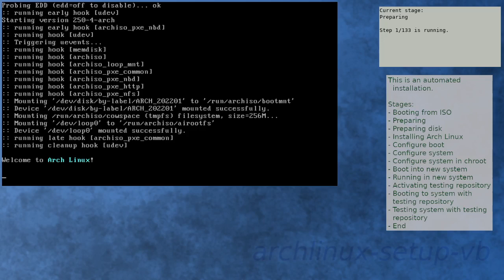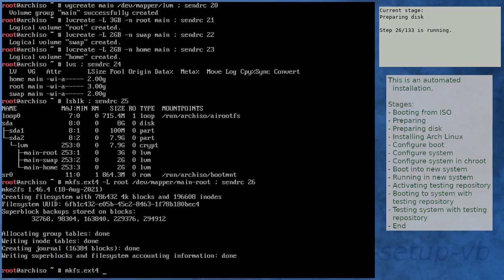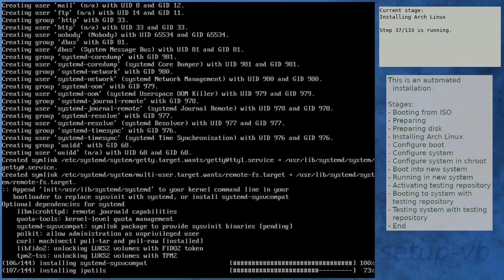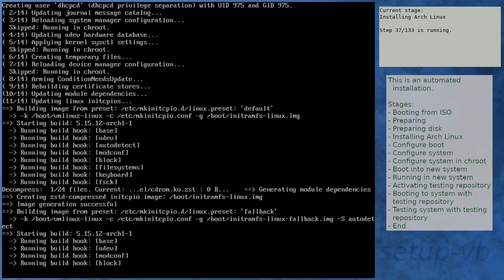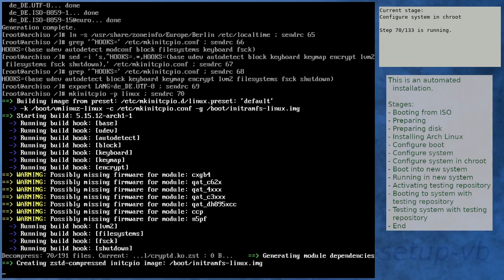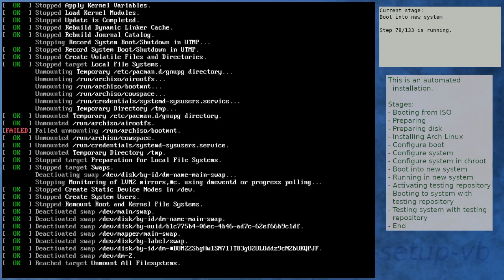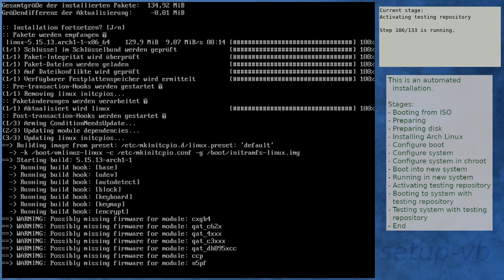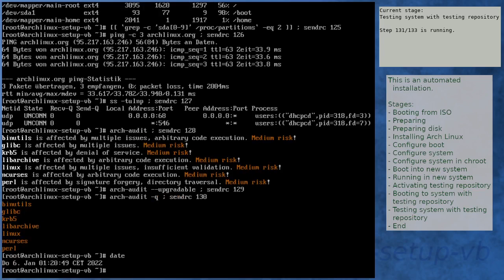Arch Linux installation recording to kernel 5.15.13-arch1-1 (testing)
Summary:
[00:00] Booting from ISO
[01:51] Preparing
[02:49] Preparing disk
[04:46] Installing Arch Linux
[12:31] Configure boot
[12:58] Configure system
[13:59] Configure system in chroot
[18:48] Boot into new system
[20:11] Running in new system
[21:41] Activating testing repository
[24:46] Booting to system with testing repository
[25:59] Testing system with testing repository
[27:20] End

Kernel details:
5.15.12-arch1-1 (ISO)
5.15.12-arch1-1 (after installation)
5.15.13-arch1-1 (after enabling [testing])